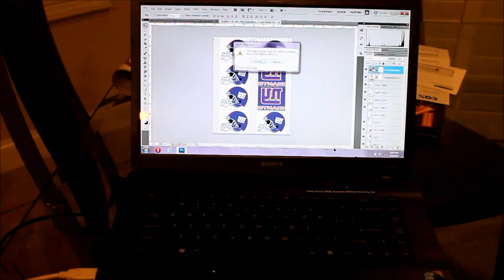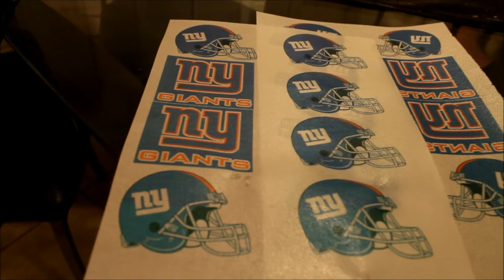Edible Print the NY Giants Football Team in Photoshop [2 of 2]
Here is a glimpse in how we start making our Edible Artwork to go through our Edible printer. Check our the 1st video!